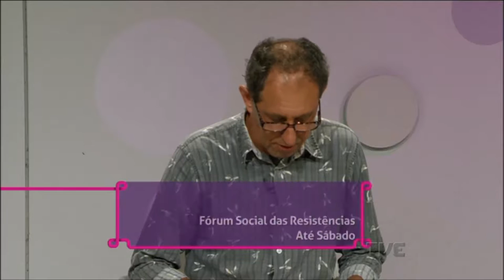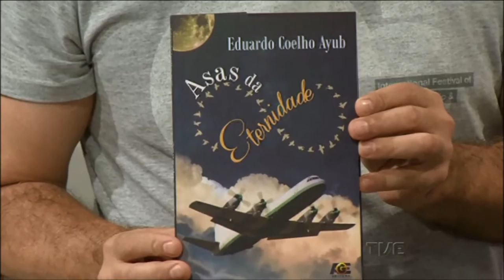Estação Cultura | TVE - A Doce Bárbara - 17/01/17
Hoje nossa música ao vivo é com Antonio Carlos Falcão, que interpreta Maria Bethânia no espetáculo A Doce Bárbara - Maria Bethânia em Cantoria | Porto Verão Alegre. Tem mais atrações do festival com um papo sobre o show Mágicos do Sul 2017.
Fique por dentro das atrações do Fórum Social das Resistências.
Conversamos sobre literatura com o lançamento de Eduardo Ayub.